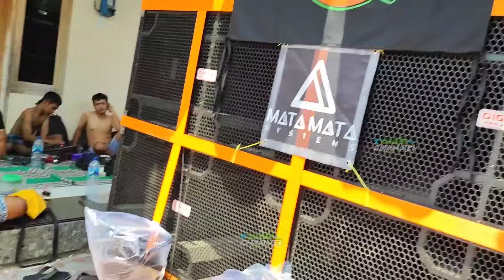Titisan BREWOG Merajalela🔥 Daftar Sound Karnaval Demuk Tulungagung Hari Ini